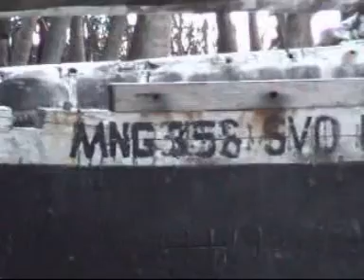ചെത്ത്ലാത് ദ്വീപിന്റെ ഓടം |part3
പണ്ടൊക്കെ യാത്ര ചെയ്യാൻ സഹായിച്ച ഓടത്തിന്റെ കഥ